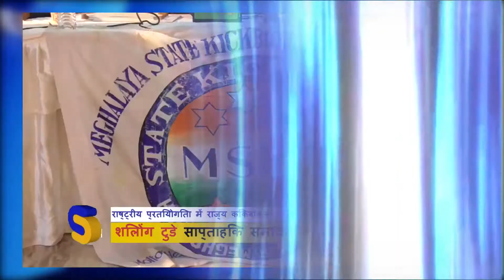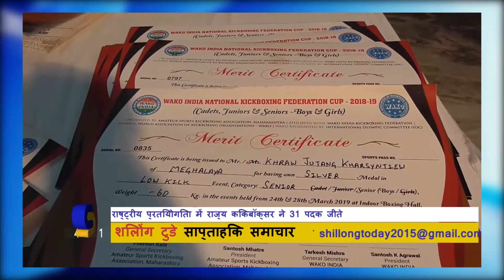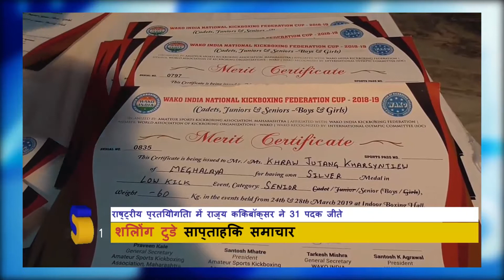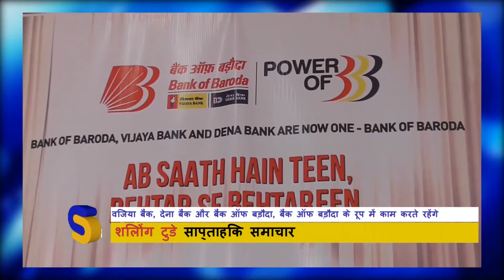Shillong Today Weekly Hindi News Samachar 31st March-7 April 2019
Shillong Today Weekly Hindi News Samachar 31st March - 7th April 2019